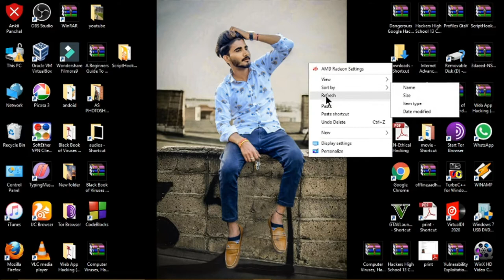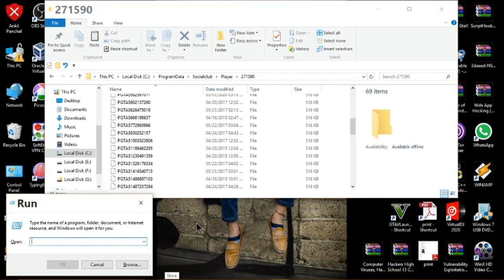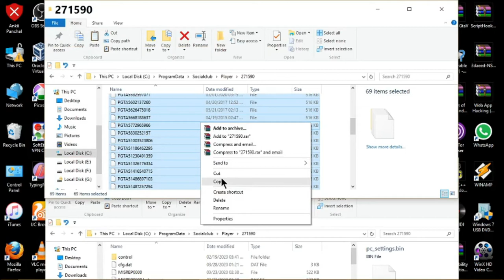How to all mission complete of GTA5 within few second ||GTA5 hack||All mission complete in one click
HI

THANKS
                   FOR